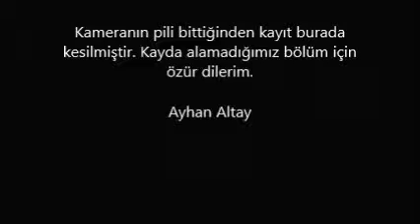dumansızlar 06 Ocak 2018